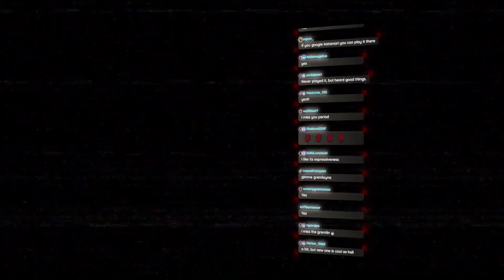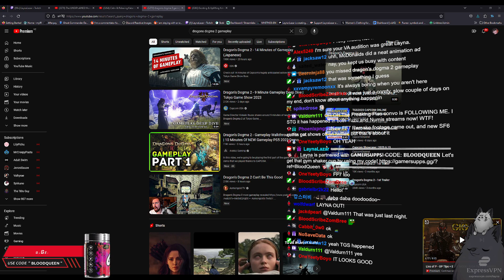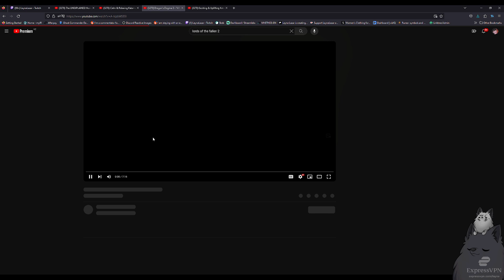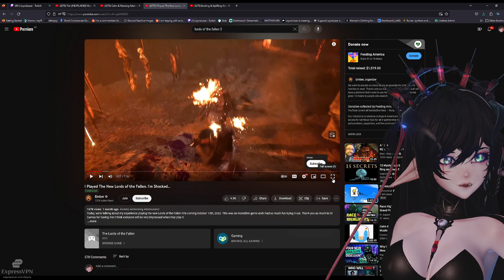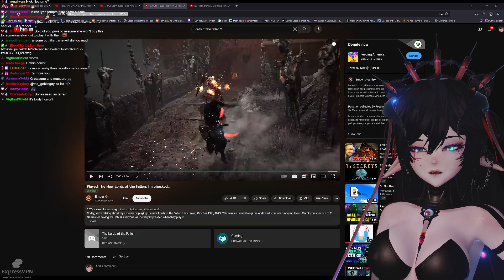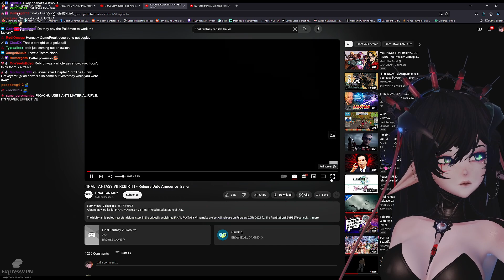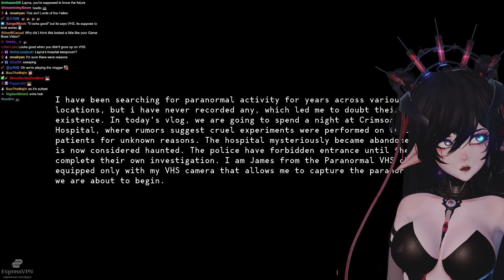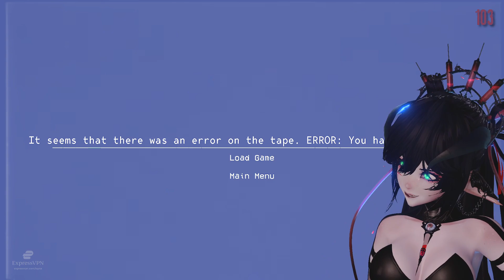Vlogger desperate to go viral | Paranormal VHS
Please enjoy as Layna checks out Paranormal VHS! Don't forget to watch the streams live on Twitch!

✞ Time Stamps:
0:00 - Intro
6:15 - Just Chatting
49:49  - Paranormal VHS
3:31:41 - Just Chatting
3:34:33  - Paranormal VHS
3:44:55 - Ending